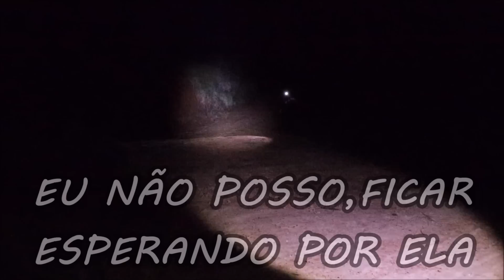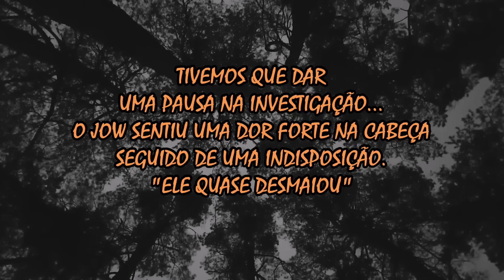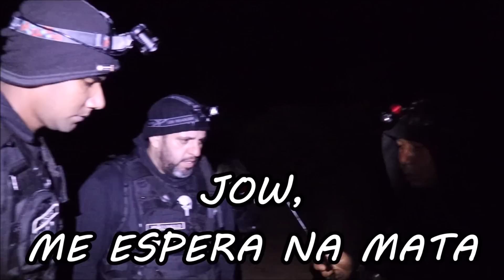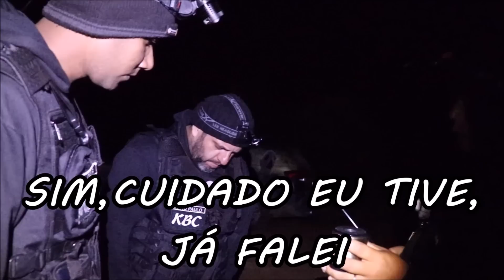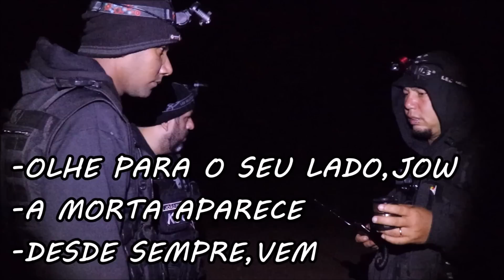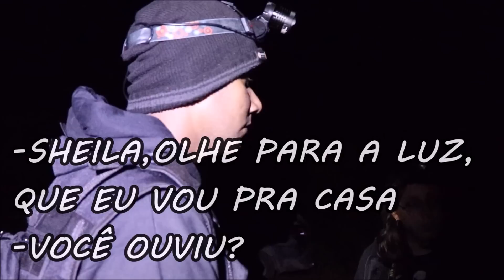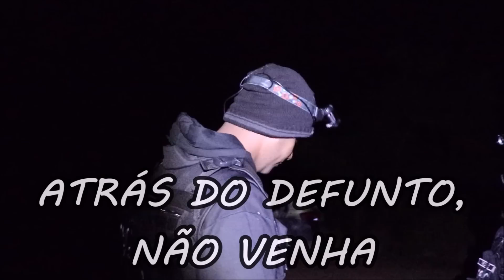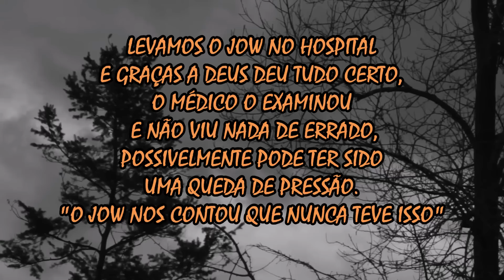O JOW PASSOU MAL E QUASE DESMAIOU - O LOCAL É PESADO E FICAMOS PREOCUPADOS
PRIMEIRA INVESTIGAÇÃO NESSE LOCAL:
►►SPIRIT BOX EXPERIMENTAL | O ESPÍRITO RELATOU QUE FOI ASSALTADO E MORTO NESSA ESTRADA - QUADRO NOVO

Canal KBC
Cx.Postal: 180
Guaratinguetá-Sp
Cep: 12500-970